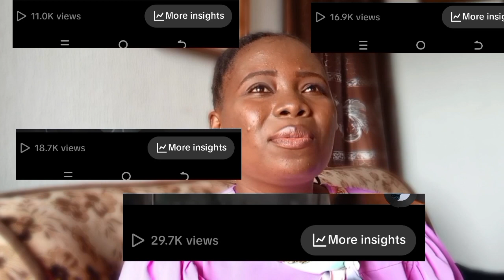Tiktok ALGORITHM is underrated||Starting up my savings for 2024|Saving ideas